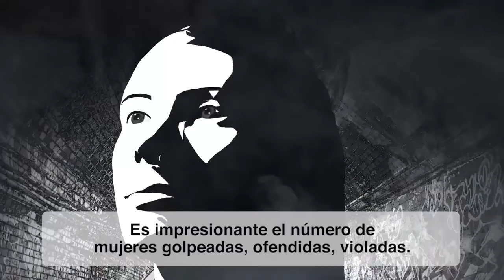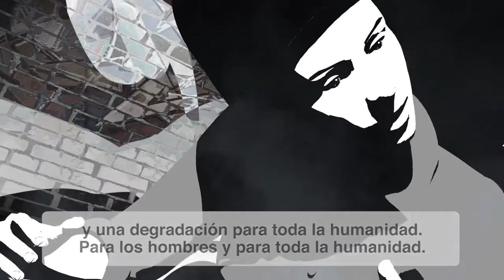Iglesia & Actualidad -06/02/21- 2/3